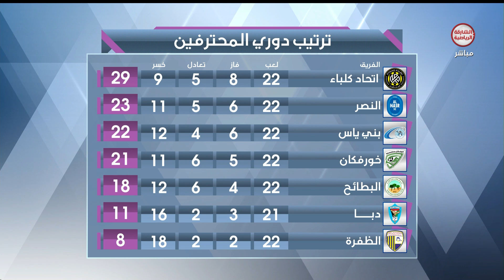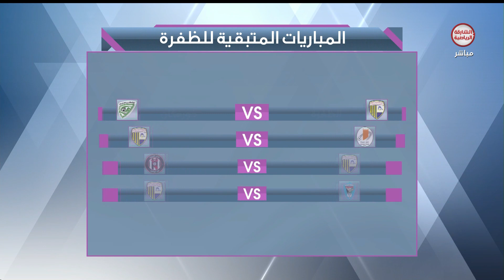برنامج ملاعبنا | 12-04-2023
ــــــــــــــــــــــــــــــــــــــــــــــــــــــــــــــــــ